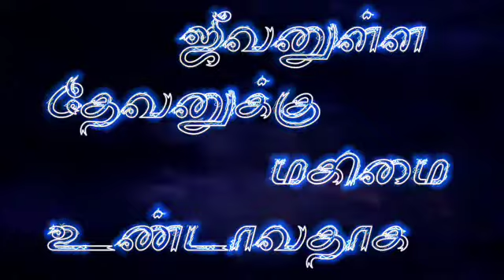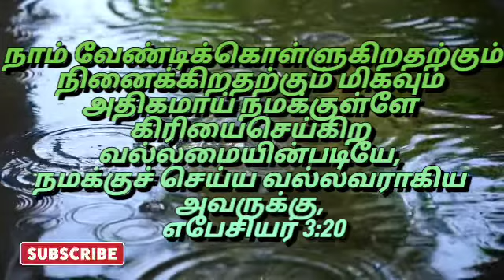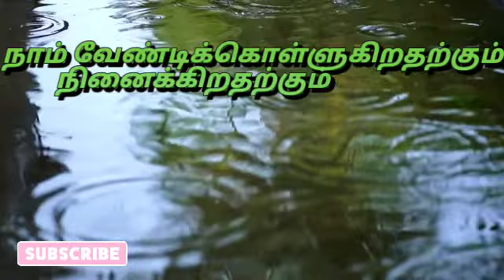மிகவும் அதிகமாய் செய்வார் | எபேசியர் 3 :20 | தேடி வரும் தெய்வ வார்த்தை | Pr.P.Gnanaprakasam‌